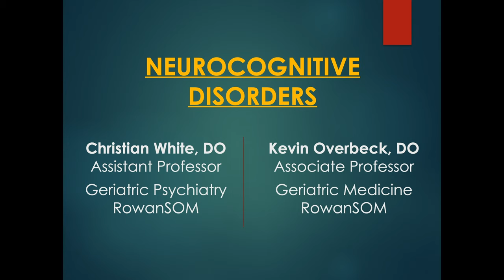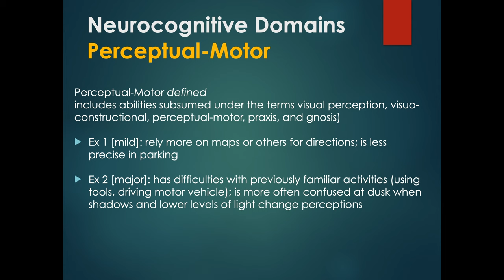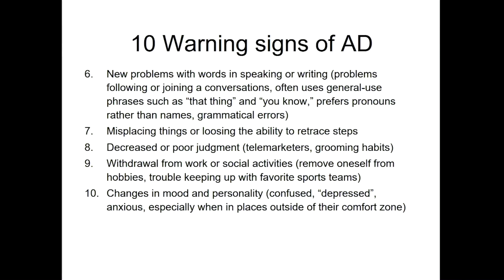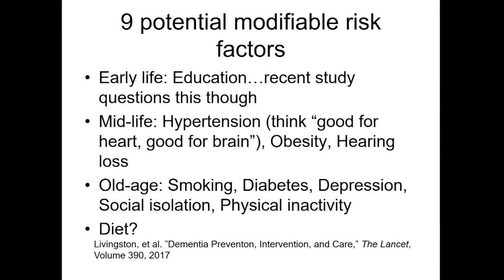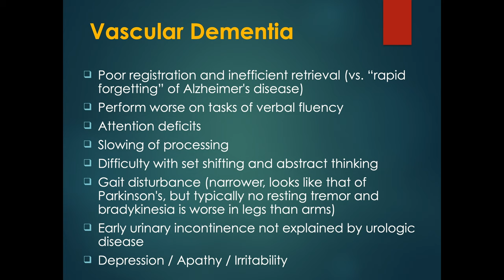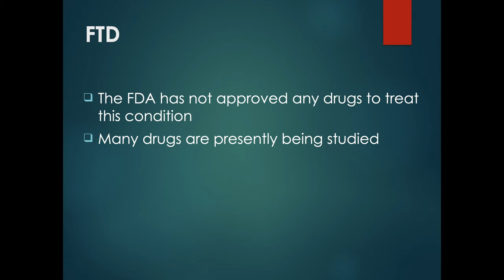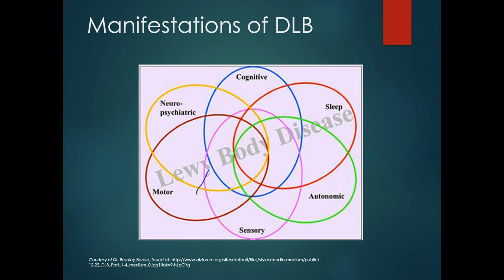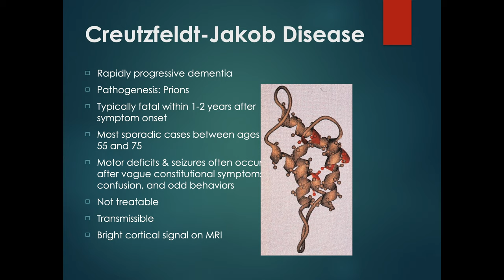Neurocognitive Disorders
Self Guided Study for RowanSOM medical students enrolled in MS 1 - Brain & Behavior